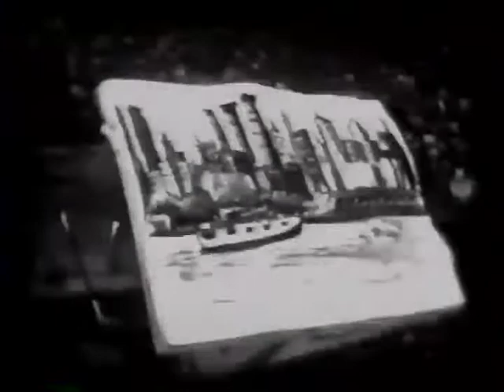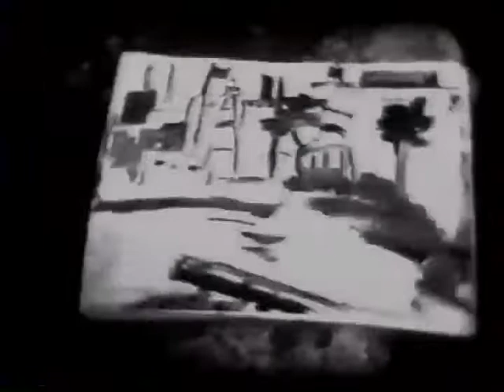The Bush - Painting a Brooklyn Waterfront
Manny Pangilinan paints at a Brooklyn Waterfront. Filmed by Francisca Benitez.